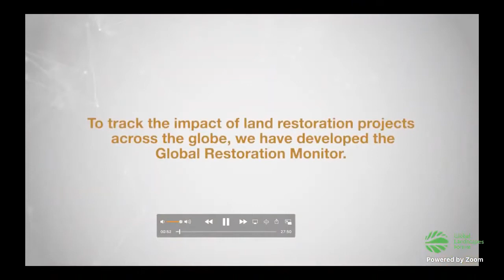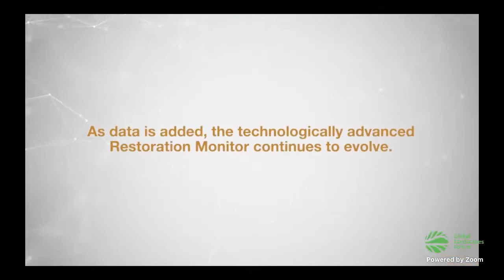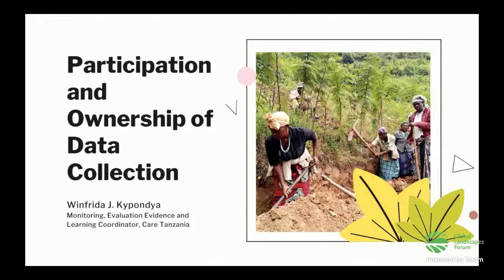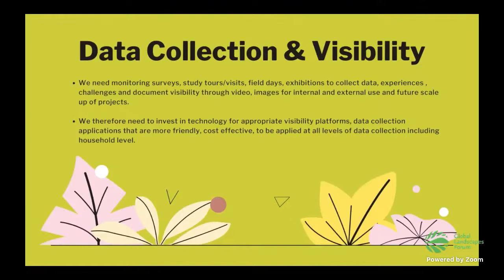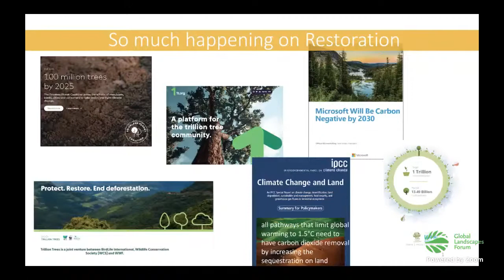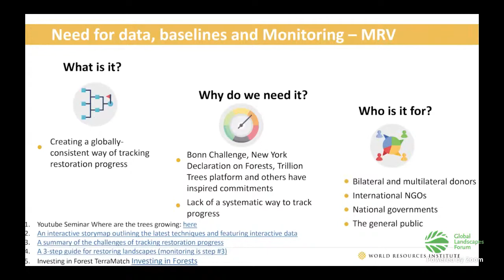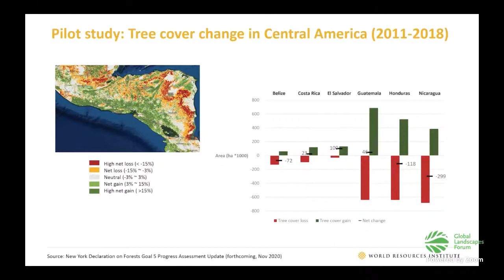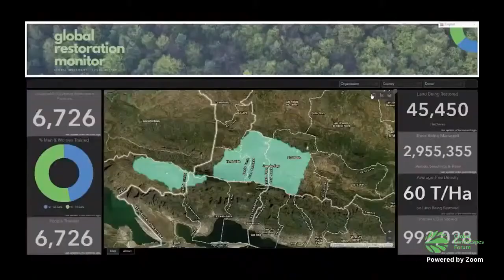Global Evergreening Alliance: Capturing collaboration from the ground up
More than ever, we are realizing how interconnected we are. Public health, biodiversity, and ecosystem restoration are interconnected. Biodiversity underpins life on Earth; it protects our health and wellbeing and it is up to us to restore it.

Ambitious actions are necessary to combat the climate crisis, but these targets can only be achieved through massive-scale collaboration. The Global EverGreening Alliance is launching a cloud-based Monitoring Platform that tracks the progress and impact of multiple land restoration efforts in near real-time.

The Platform is placing communities and local realities at the center of restoration, illustrating the interdependent relationship between productive ecosystems and resilient communities.

The Platform’s data will provide critical and essential information for effective policy-making, training, and capacity-building opportunities for a larger-scale impact on the ground. Access to these insights will also further demonstrate why investing in Nature Based Solutions is a triple win for the planet, its people, and our economies.